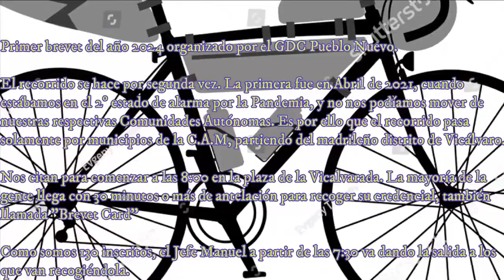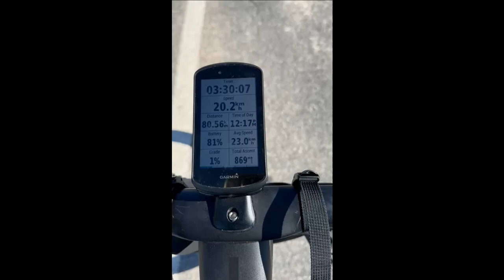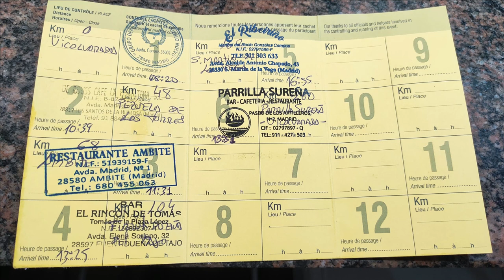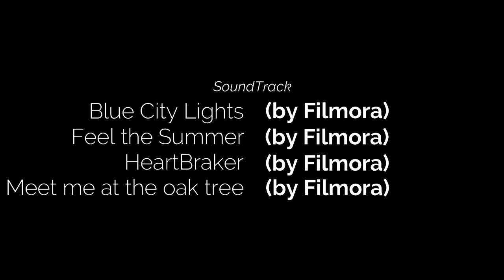Brevet 200 Vicálvaro - C.A.M. 2024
BRM 200 organizado por el GDC Pueblo Nuevo el Sábado 17/02/2024, con la participación de más de 130 randoneurs inscritos, y algunos más sin inscribirse.